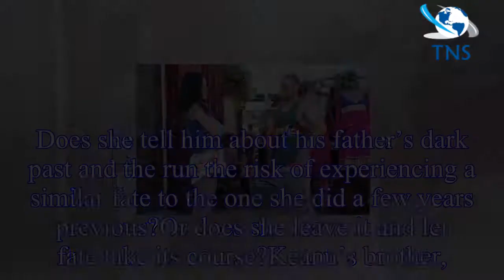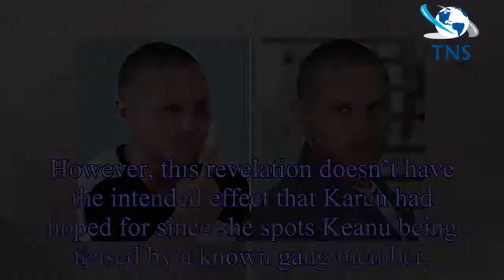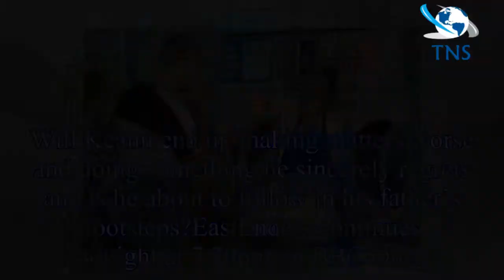EastEnders spoilers: Keanu Taylor’s dark path revealed after shocking revelation?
Keanu’s (played by Danny Walters) temperament will be severely tested this week on EastEnders after he gets into a horrible row with his mother, Karen (Lorraine Stanley).